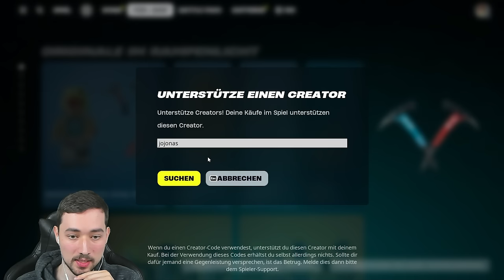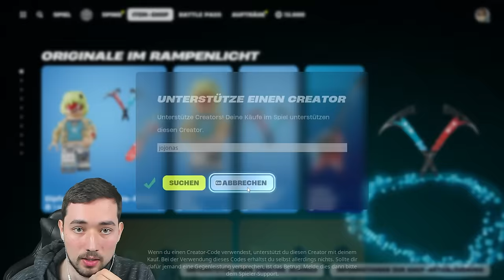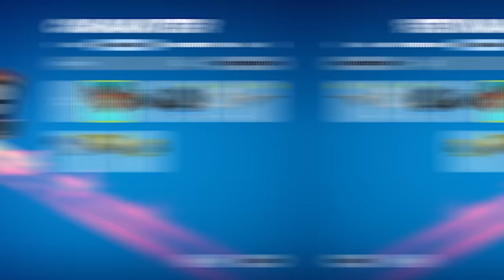NACH 1 JAHR ZURÜCK in FORTNITE! 😍